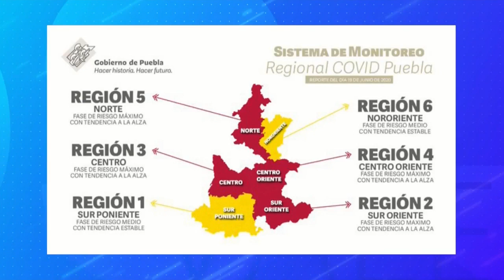Puebla-Monitoreo regional|| Noticias con Juan Carlos Valerio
El estado de Puebla se encuentra en alerta máxima de acuerdo con los parámetros del sistema de monitoreo regional de COVID.